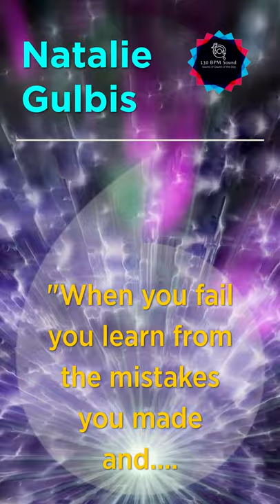130 BPM Philosophical Quotes Series By Natalie Gulbis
Techno with Quote make the world a Better Place

Quote By : Natalie Gulbis
Visuals : VideoBlocks / Adobe Stock / Pexels / Pixabay / inVideo / Canva /others by Shai Techno Studio